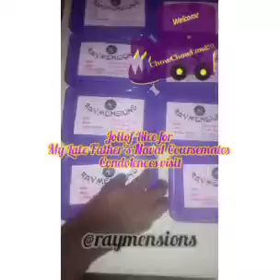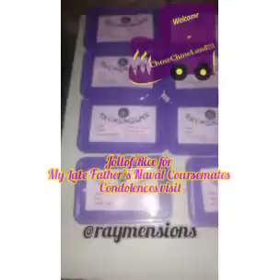Jollof Rice for My Late Father's Naval Coursemates, Condolences visit